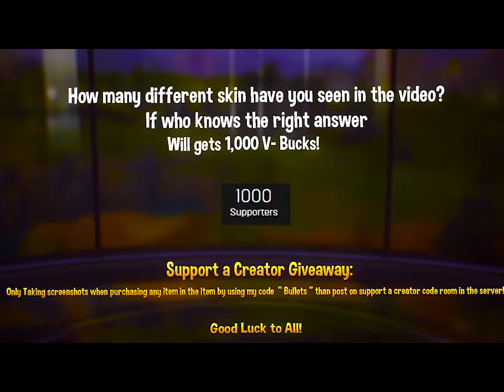BILLY BOUNCE vs SCENARIO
pendant la pause, regarder ceci